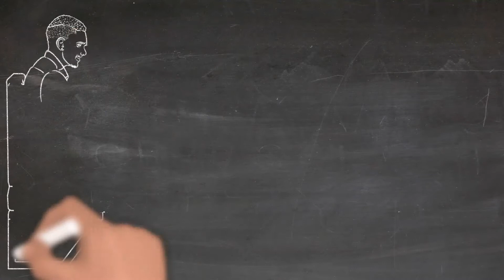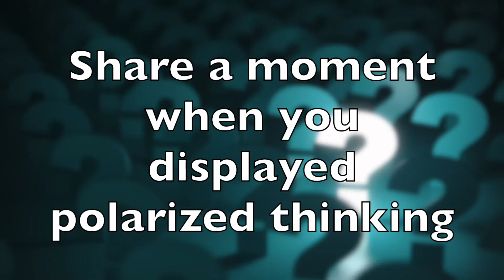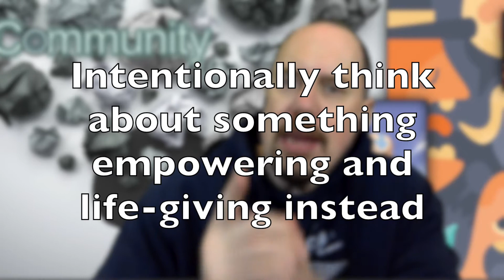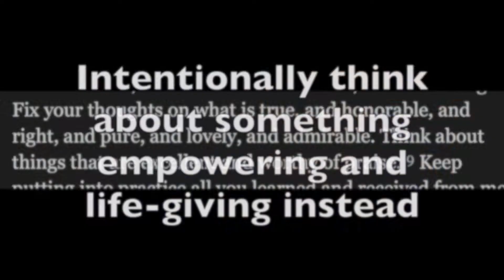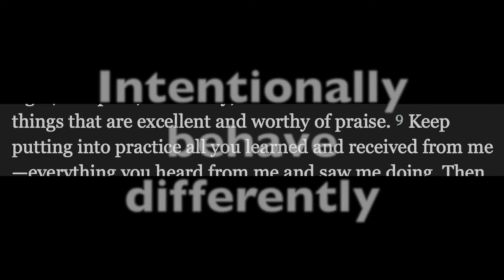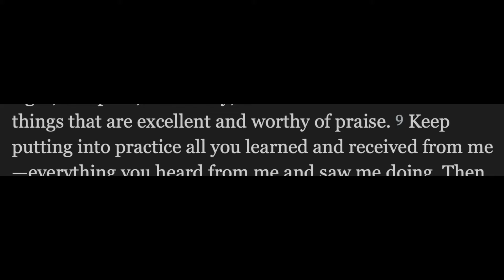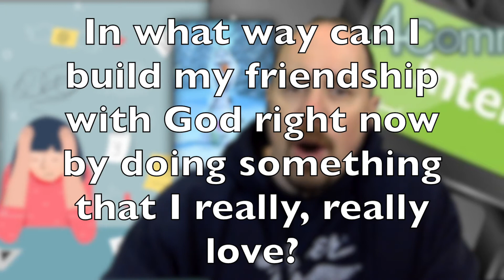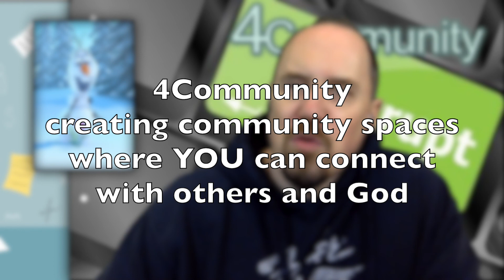How to Break Out of Anxiety, Part 2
Getting hooked by anxiety can be super easy. Letting it go can be super hard. Here's something to help interrupt anxious cycles. This video is part 2, based on an interpretation of Philippians 4:8-9.

4Community uses these videos as starting points for weekly Zoom discussions. Reach out for more info or to receive a link.